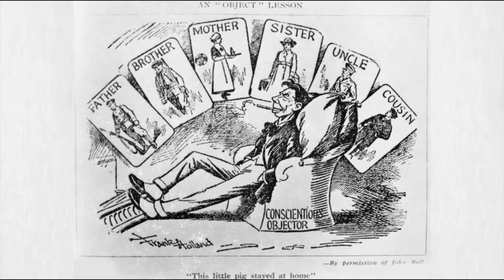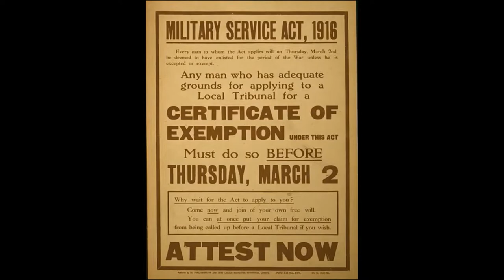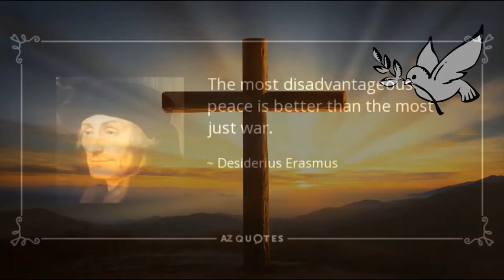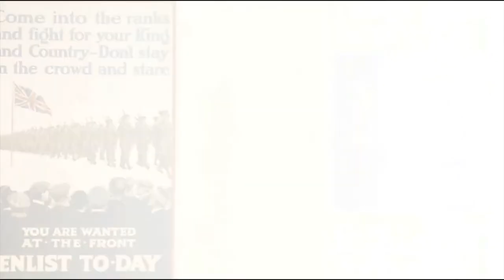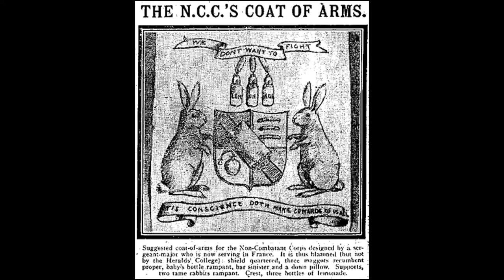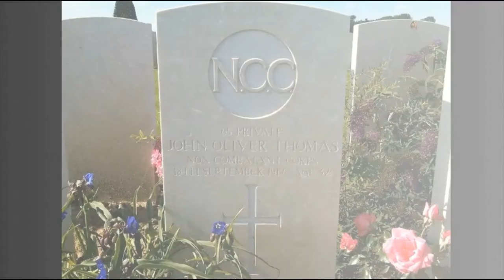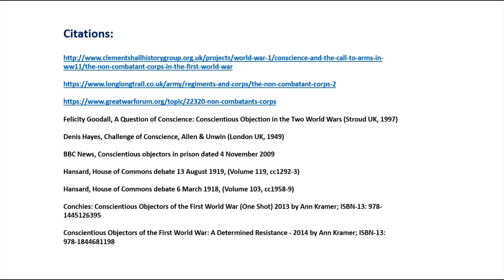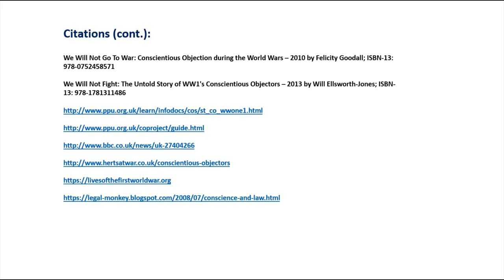Conscientious Objectors -- World War I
WWI Conscientious Objectors -- Who were they? Why did they object to the fighting? This video covers Great Britain's "dealings" with men who wanted to serve their country, but not fight and what British society thought of them. This video covers British law up to and including WWI. This video covers the NCC.